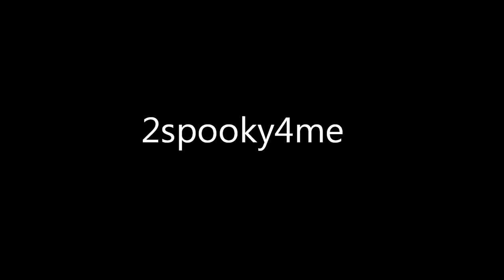GCHS Halloween Announcements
BBTV proudly presents announcements for Friday, October 31st, 2014!